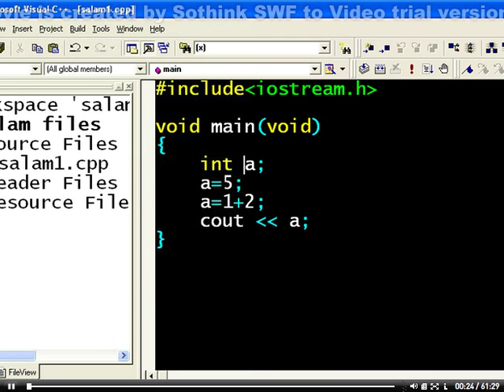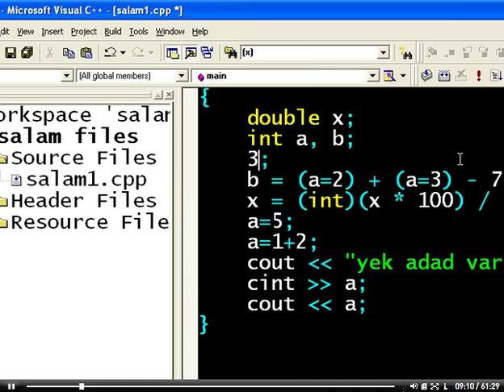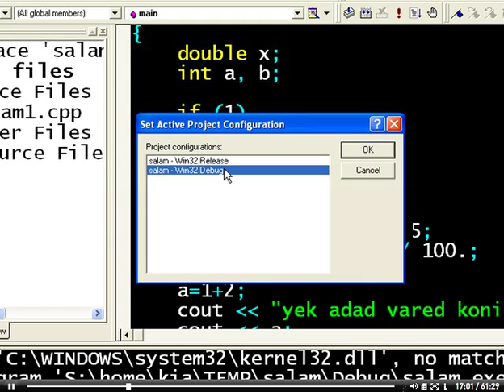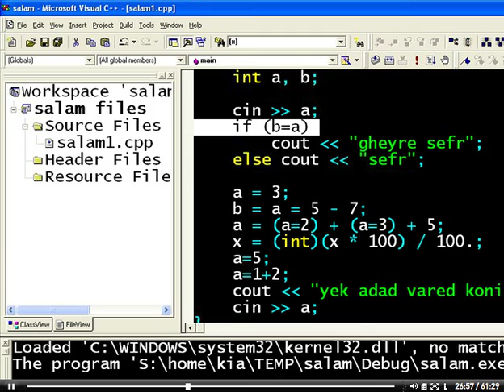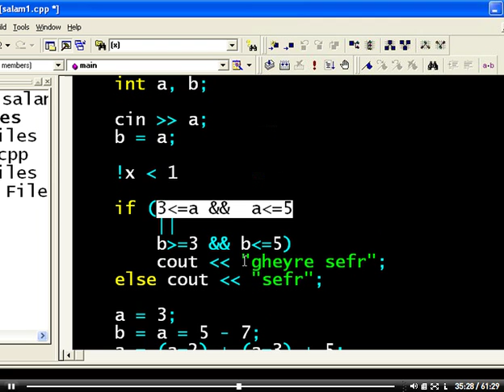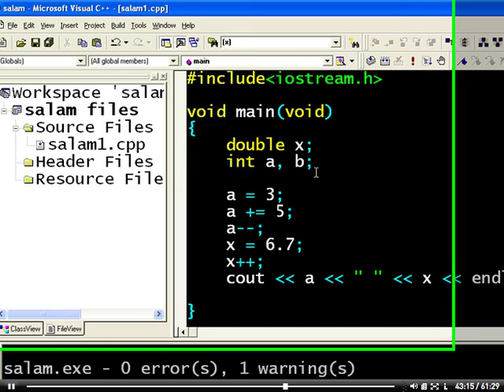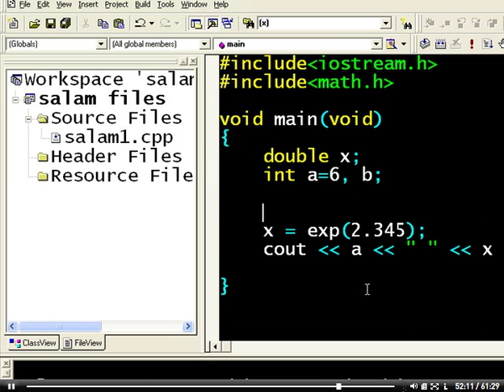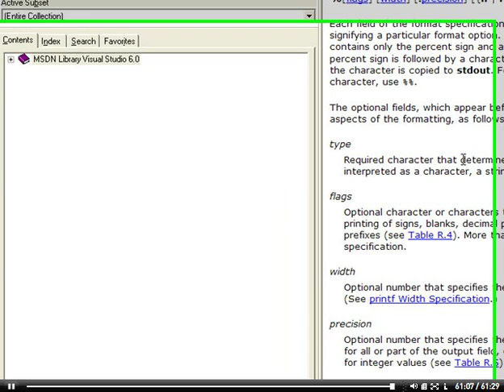6 casting وعبارت ها در C